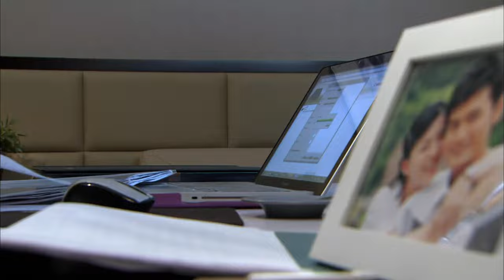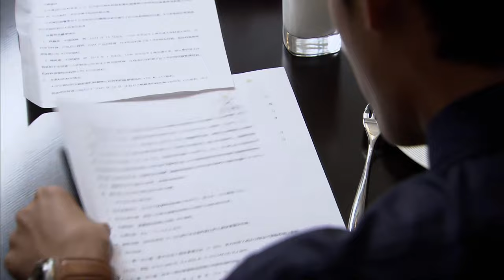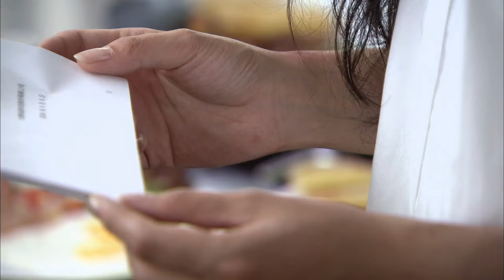MUTLISUB【爱情逆风去/Rising With the Wind】▶EP 21💋 霸道总裁被逼联姻🌹悔婚出走💘意外失忆💘人生低谷，误打误撞爱上仇人之女💘他该如何抉择🌹黄景瑜